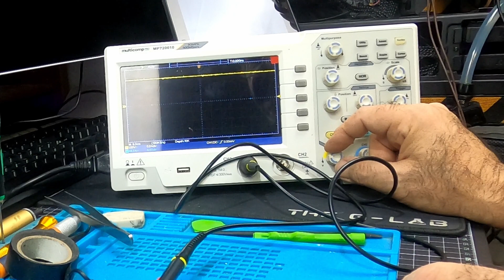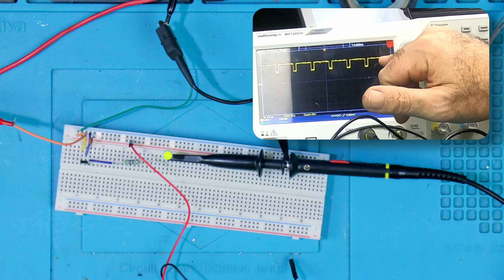Reparo un medidor de caudal y lo mejoro con un testigo led, hazlo tu mismo te enseño como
🔧🔩🔨Herramientas Taller:
✅Mesa de rework
✅Microscopio electrónico económico
✅Microscopio electrónico con pantalla de 7 "
✅Microscopio electrónico binocular
✅Microscopio electrónico Trinocular
✅Analizador de semiconductores
✅Osciloscopio 100Mhz-2 canales
✅Kit Dremel 4000
✅Dremel Workstation
✅Estación de soldadura
✅Soldador (cautín)
✅Juego de tenazas para electrónica
✅Soporte ajustable
✅Tercera mano
✅Alfombrilla soldadura
✅Lampara led articulada con lupa
✅Kit destornilladores
Capítulos:
⏩-  00:00 - Introducción.
⏩-  01:26 - Desmontaje y análisis de partes.
⏩- 03:29 -  Ensayo en protoboard.
⏩- 09:20 - Planificación de proyecto.
⏩-  13:32 - Mecanizado.
⏩- 14:26 - Colocación de componentes.
⏩- 18:00 - Comprobación de funcionamiento.